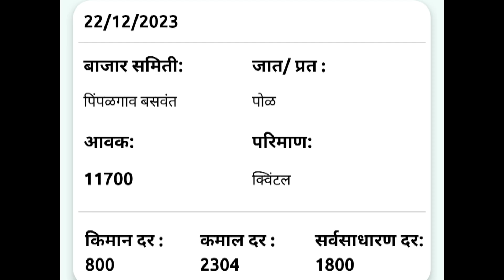22 डिसेंबर| पिंपळगाव बसवंत येथील आजचे कांदा भाव , कांदा बाजार भाव, aajcha kanda bajar bhav, onion